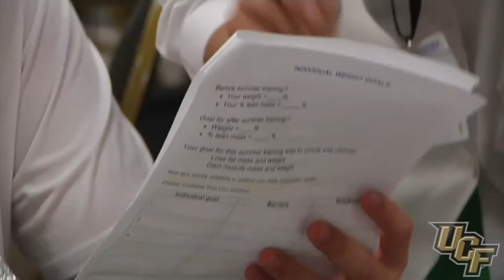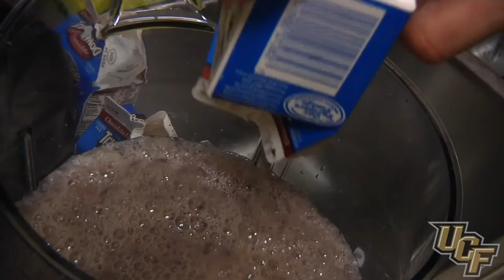Rise And Conquer Short: Team Nutrition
The Knights have spent the entire summer learning more about nutrition and how to prepare their bodies to preform at their maximum.